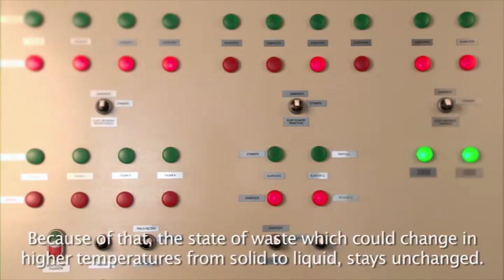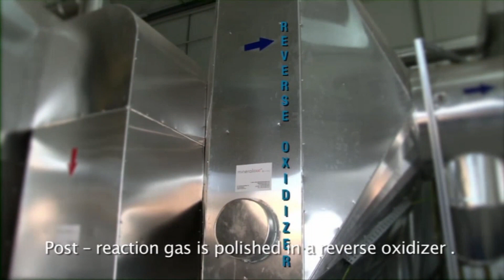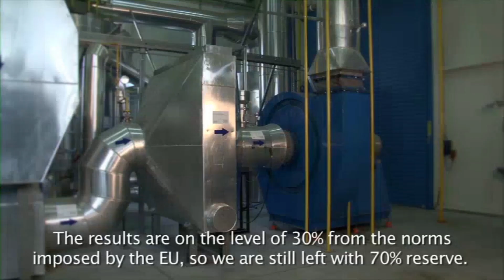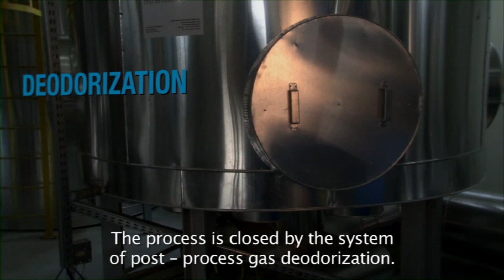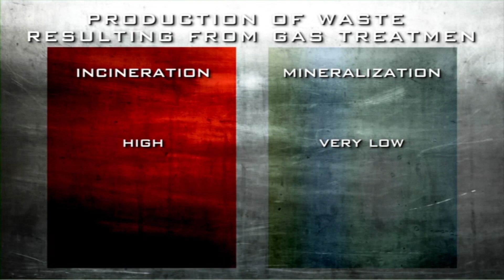Mineralizacja odpadów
Film udostępniamy na prośbę Pana Marka Kuźmicz z The Best of Poland na naszym kanale YT.

W przypadku jakichkolwiek pytań odnośnie technologii mineralizacji odpadów proszę się kierować bezpośrednio do Pana Marka poprzez fanpage:

Dziękujemy!